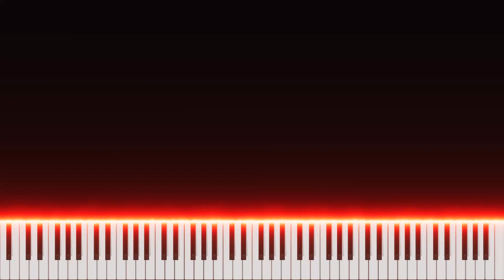Insidious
Day 219